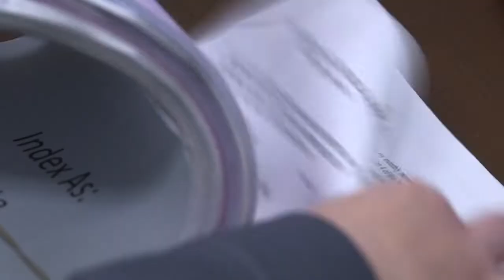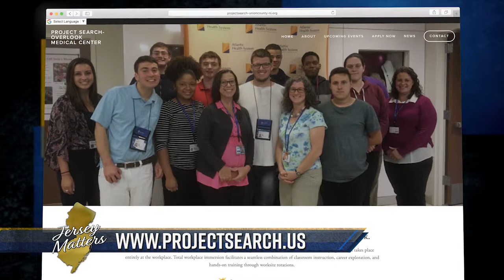Jersey Matters - Project Search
Larry sits with Josh Bornstein, Director of Project Search at Overlook Medical Center to discuss Project Search. The goal for each student participant is competitive employment. The program provides real-life work experience combined with training in employability and independent living skills to help youths with significant disabilities make successful transitions from school to productive adult life.